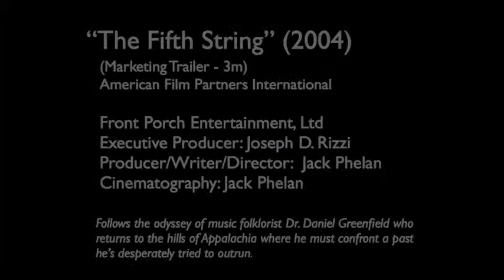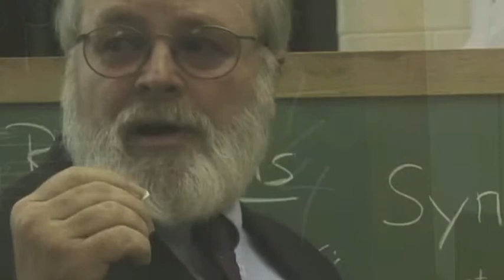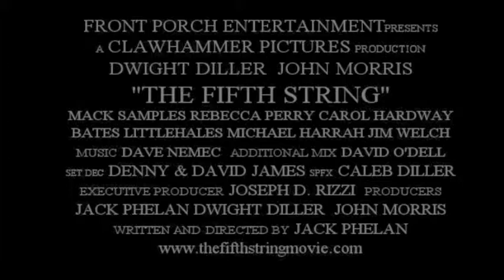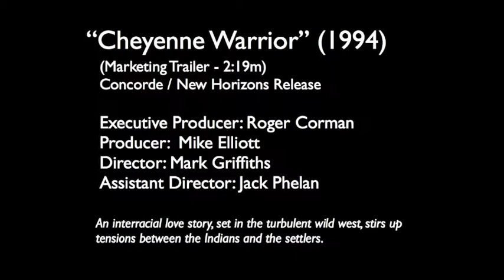Jack Phelan Feature Film Clips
Trailer footage from the feature length films "The Fifth String", "House of Dreams" and "Cheyenne Warrior".